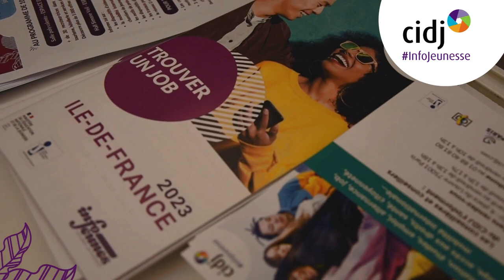Aftermovie Journée Jobs d'été 2023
🎂 La Journée Jobs d'été a fêté en 2023 sa 30ème édition !
🎉 Pour l'occasion,  une programmation spéciale anniversaire
🗓  jeudi 6 avril 2023 de 10h à 18h
📍 à la Région Île-de-France à Saint-Ouen

😎 Avec Région Île-de-France Pôle emploi
+ de 35 partenaires et entreprises présents
+ de 1200 jeunes participants